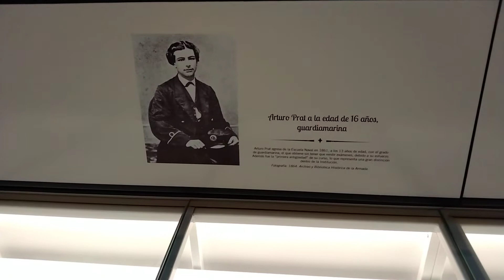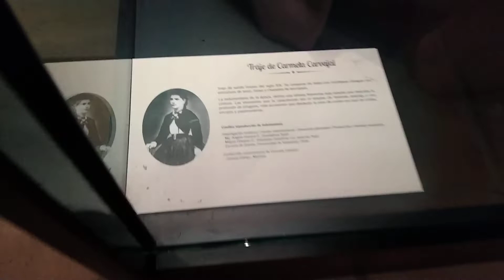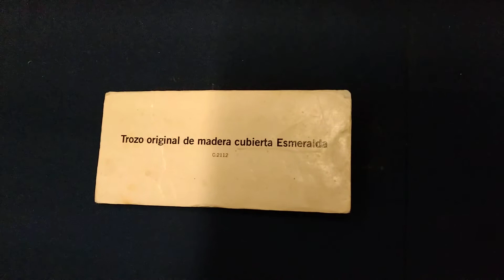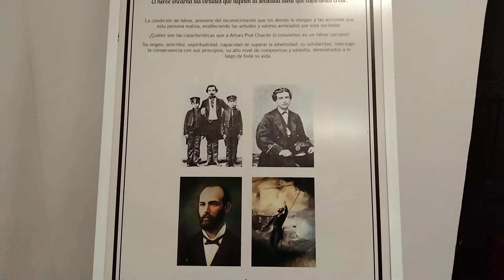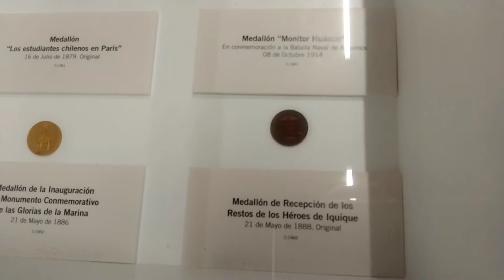Hacienda de San Agustín de Puñual. Ninhue. Cuna de don Arturo Prat Chacón. Sala 1